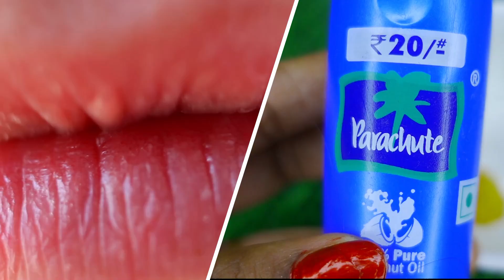காலையில் தேங்காய் எண்ணையுடன் இதைஉங்கள்பற்களில்தடவினால்ஒருநிமிடத்தில்உங்கள்பற்கள்முத்துபோல்ஜொலிக்கும்